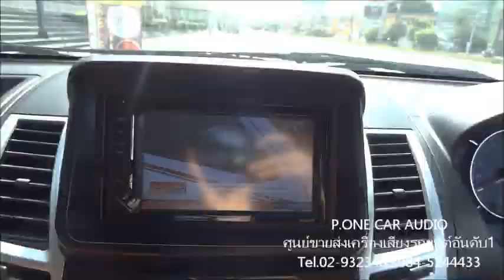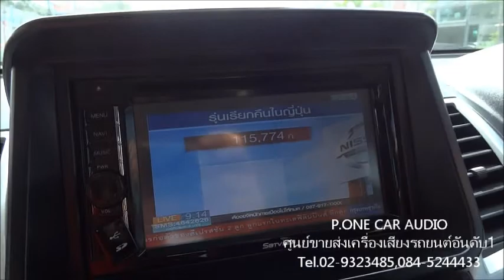ทดสอบทีวีดิจิตอลรถยนต์ SATVIEW ระยองดีมากๆชัดที่สุด ราคาถูกที่พีวันระยอง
วีดีโอชุดพีวันได้จัดทำเพื่อทดสอบคุณภาพกา­รรับสัญาณภาพใจกลางเมืองจังหวัดระยอง TUNER TV DIGITAL SATVIEW@3900บาท Digital TV-Box DVB-T2 จูนเนอร์รถยนต์ที่ดีที่สุด เหมาะกับการใช้งานกับรถทุกประเภททั้ง รถกระบะ เก๋ง รถบัส รถบรรทุก ที่มีเครื่องเล่น2 dinหรือจอทีวีที่มีช่องสัญญาณ VDO IN, HDMI
พีวันสาขาทุ่งสง นครศรีธรรมราช โทร. 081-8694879,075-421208
พีวัน สาขาอุดรธานี โทร.042-182776,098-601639
PRODUCT CAR AUDIO ACCESSORIES HEAD UNIT SPEAKER SUBWOOFER CAR ALARM TRACKER JVC KENWOOC PIONEER SONY ALPINE CLARION FERRIS MTX KICKER TOPAZ PERFORMANCE SPEAKER WORLDTECH PIORITY ZULEX SOWAY CONCEPT DZ RPM SPATA EQUATOR SOWAY WISDOM HOLY